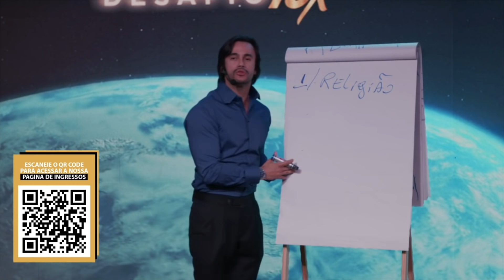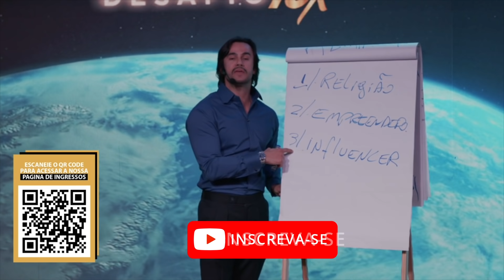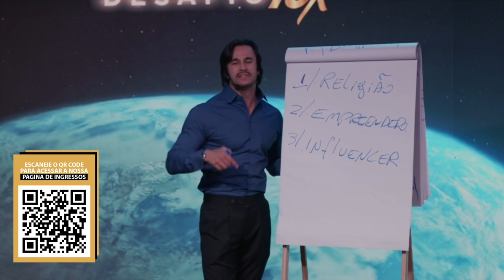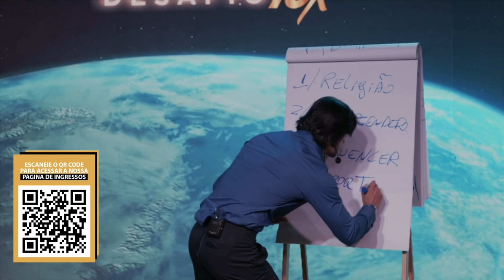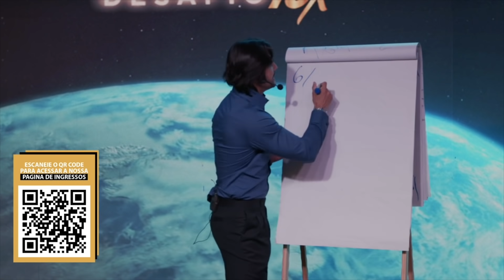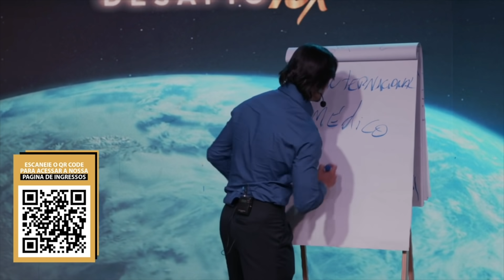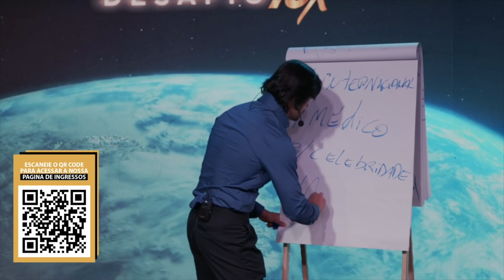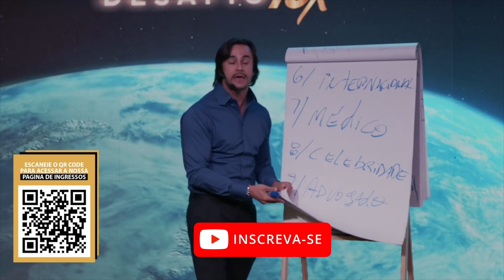AS CHAVES DA RIQUEZA ESTÃO NOS NICHOS - PYERO TAVOLAZZI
No vídeo de hoje vamos falar sobre as chaves da riqueza que estão nos nichos.